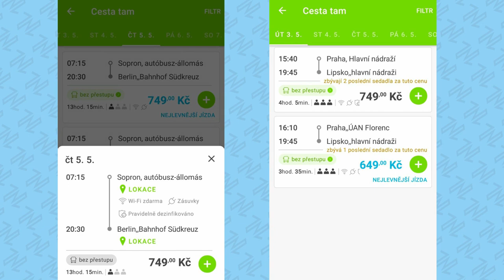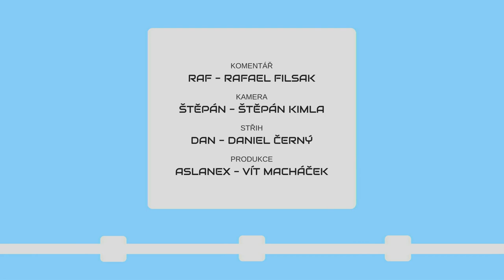METROBUS EXPRES 2022#9: Další tramvaj pojede do Malešic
Tramvajový boom pokračuje realizací desítky let starých slibů - tentokrát do Malešic.

V Expresu #9 uvidíte:
Tramvaj na Malešice (malesice.eu)
Nové tramvaje pro Plzeň
Elefant v novém nátěru (zdopravy.cz)
ČD prodávají lokomotivy
Leo opouští Siriusy (zdopravy.cz)
Nové linky Flixbusu (zdopravy.cz)

Zveme vás na blízké akce:
~ Svoz na Den PID v Letňanech

Časové značky:
0:00 Úvod
0:20 Trať na Malešice
0:53 Nové tramvaje pro Plzeň
1:27 Elefant v novém nátěru
1:59 ČD vyřadí lokomotivy
2:22 Leo opouští Siriusy
2:45 Nové linky Flixbusu
3:05 Výluky
3:48 Den PID
4:10 Závěr